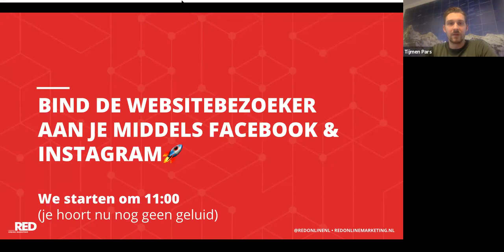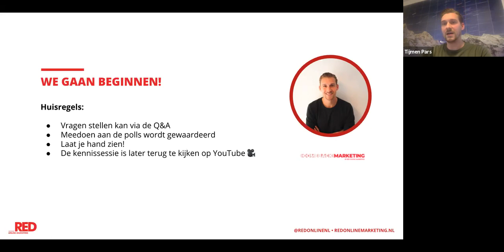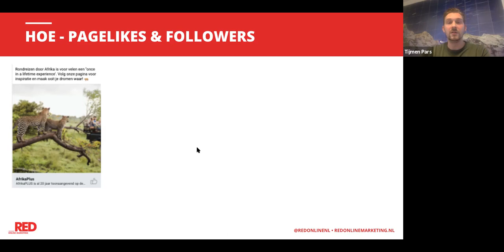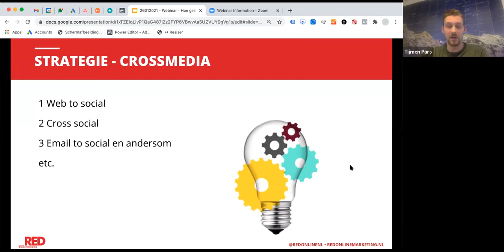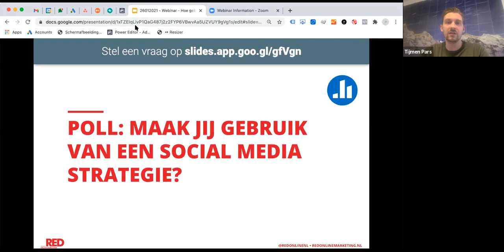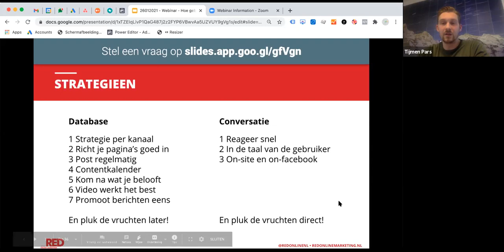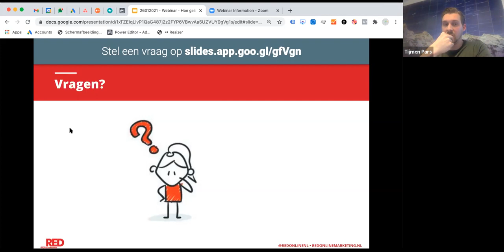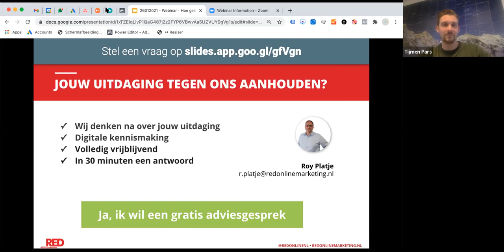Hoe gebruik je het Facebooknetwerk om de websitebezoeker aan je te binden?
Dit webinar werd gegeven door Team Lead campagnes Tijmen van RED Online Marketing. Hij vertelde alles over hoe je door middel van Facebook de websitebezoeker aan je kunt binden.

Meer kennissessies volgen?